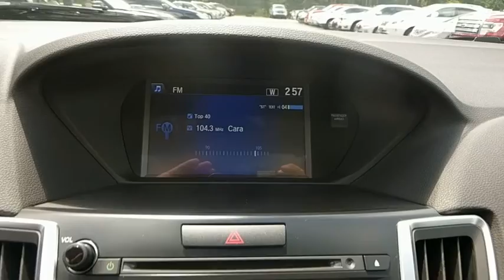2016 Acura TLX Baltimore, Owings Mills, Pikesville, Westminster, MD 40682RPB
2016 Acura TLX

Northwest BMW
9702 Reisterstown Rd

18 x 7.5 Aluminum Alloy Wheels, Heated Front Seats, Leatherette Seats, and Power moonroof. Gasoline! What a price for a 16! This 2016 TLX is for Acura fans who are hunting for that pampered, one-owner gem. It has forever ahead of it with plenty of space still left on the odometer. THE GOLDEN RULE DEALER